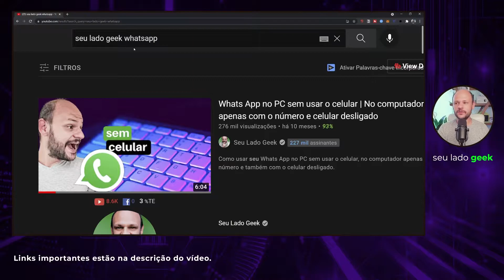Dicas e Truques do WhatsApp - Fotos somente para contatos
Em mais um vídeo de dicas e truques do Whatsapp, saiba como aumentar sua privacidade caso receba uma mensagem de pessoas que não estão em sua lista de contatos.

O Whatsapp vem aprimorando recursos para melhroar a privacidade dos usuários.

🔻🔻 Melhores Ofertas 🔻🔻
📱 TOP CELULARES no BRASIL e SEM TAXA
👉 Xiaomi Redmi Note 9s
🔥 Ofertas de Notebooks
👉 Alexa Echo Amazon

Nota de Transparência: Comprando pelos links aqui indicados, você não paga nada a mais por isso. O site parceiro pode nos repassar uma pequena comissão. Isso ajuda mantermos financeiramente nosso canal e manter nossos conteúdos sobre produtos.